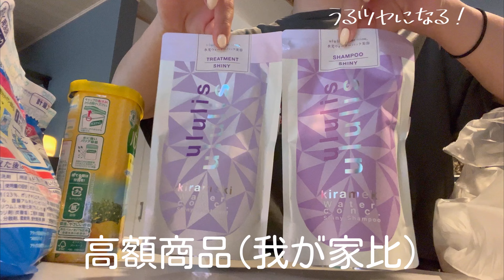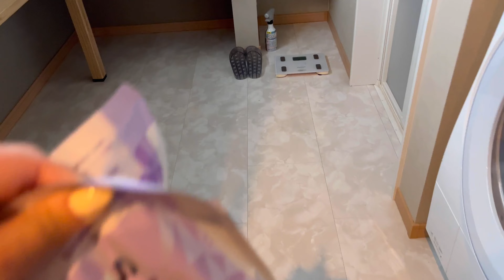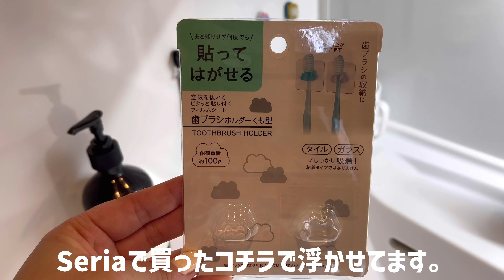〘VLOG〙時短🍳家事/日常購入品🛒𓈒𓂂𓏸/ドラスト/スリコ/Seria❢❢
Hello ♡

みなさま、ごきげんいかがですか？

とりあえず、ポチっ🤍

コメント& GOODボタン お願いします🥺🎵

◼️SHEIN 野菜カッター